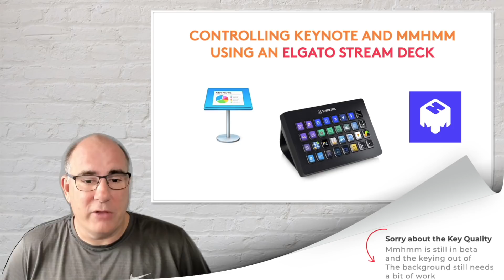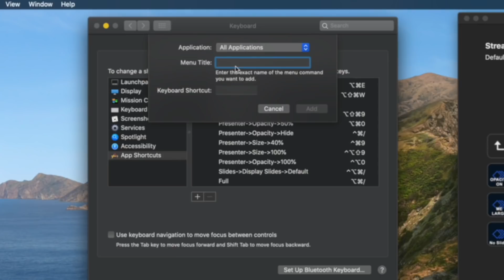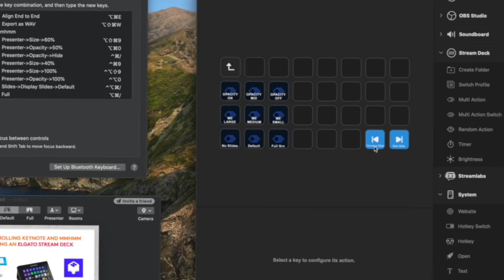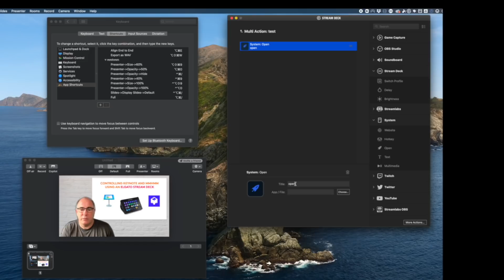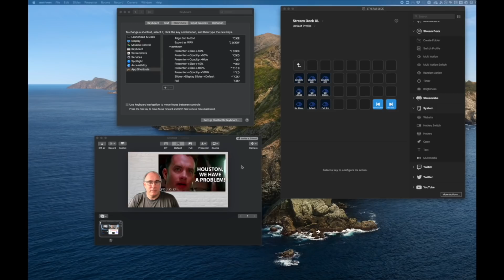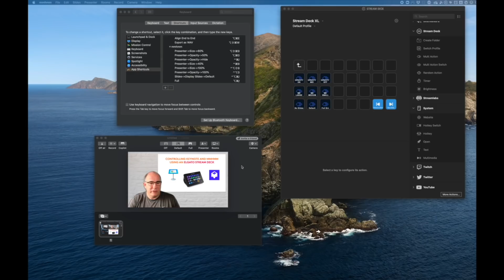Controlling Keynote and Mmhmm using an Elgato Stream Deck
Having problems controlling multiple windows while presenting using mmhmm app? Then the Elgato Streamdeck could be the solution. In this video, I will show you how to set up your stream deck to control both keynote and mmhmm. This makes life simple when your presentation in apps like Zoom or Teams having everything on one controller.